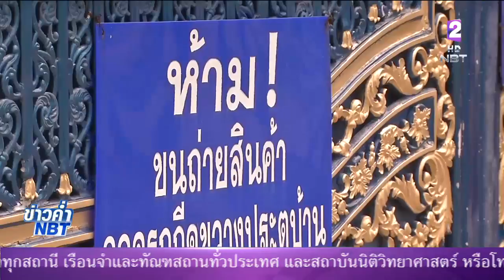กทม.เยียวยาผู้ค้าในตลาด5แห่งในซอยศรีนครินทร์ เขตประเวศ ที่ถูกสั่งปิดชั่วคราว